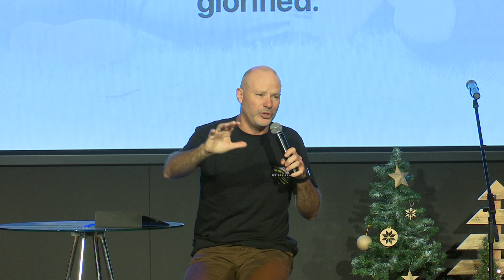Determine to Live God's Way - Relationship Goals - Chris Mulhare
Advice for the final week of the relationship series. Advice for singles, for those who've blown it in any area, and how to break up well for people who are in an unhealthy relationship.

Recorded live at our 6.00PM service at New Hope Church Toowoomba on 02/12/2018.